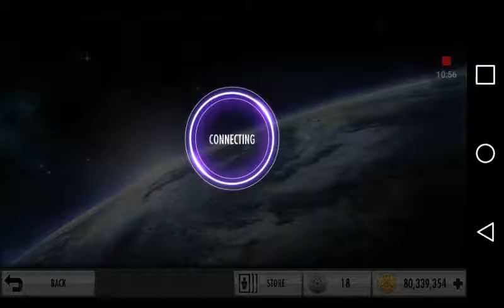Injustice gameplay part 1